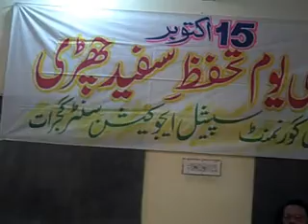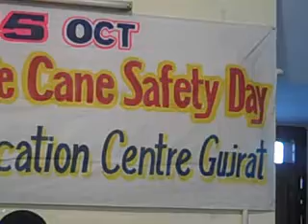International White Cane Day 15th October 2011, Blind Students Choir performance